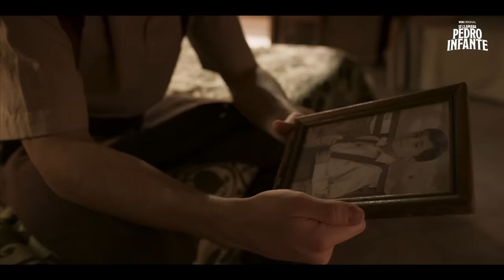Pedro Infante llega a Ciudad de México para cumplir su sueño | Se llamaba Pedro Infante | ViX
Video oficial de ViX. Pedro Infante y su esposa llegan a Ciudad de México con el objetivo de probar suerte en diferentes emisoras, pero no obtiene los resultados que esperaba. El artista quiere renunciar, pero su pareja lo motiva a seguir adelante.

Pedro Infante audiciona en la XEW | Capítulo 2 | Temporada 1 | Se llamaba Pedro Infante | ViX

ViX
ViX es un servicio de streaming propiedad de TelevisaUnivisión, que ha emergido como una plataforma líder en entretenimiento en español desde su relanzamiento el 31 de marzo de 2022. Fusionando Blim TV, Univision Now y PrendeTV, ViX se ha convertido en uno de los servicios preferidos por los amantes del contenido en español en Estados Unidos y México. El servicio muestra principalmente contenido de TelevisaUnivision y otros proveedores de contenido de terceros. Con dos planes distintos, ViX ofrece una experiencia completa para los espectadores.

ViX Gratis te brinda acceso a una amplia gama de contenido, incluyendo más de 100 canales de TV en vivo, miles de películas, series, novelas, eventos deportivos con tus ligas favoritas y noticias 24/7, todo presentado en un formato intuitivo, en español y totalmente gratis.

ViX Premium es el plan de pago que va un paso más allá al ofrecerte todo nuestro contenido exclusivo y original de películas y series, además de cobertura de eventos deportivos en vivo.